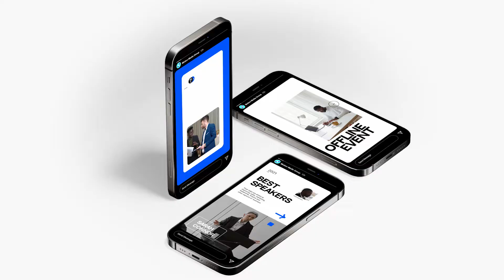After Effects Template: Minimal Event Stories + Free Font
Color control
Vertically Resolution: 2160 × 3840
Fast render
100 % After Effects